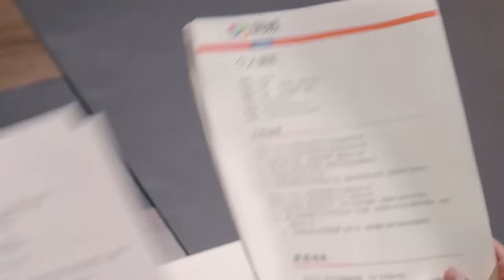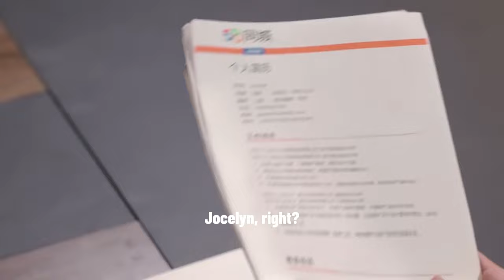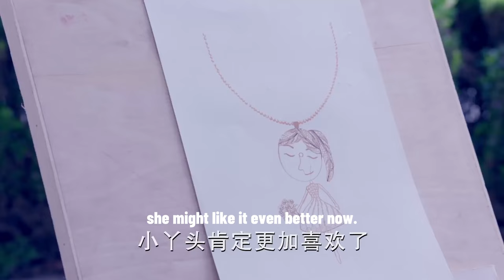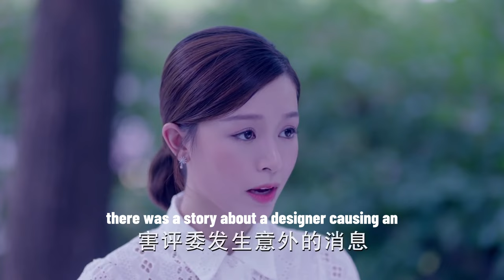女孩面试被心機女瞧不起，現場展現真正實力，結果被頂尖公司董事長直接破格錄用！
zwyjn ep15 追剧GO!